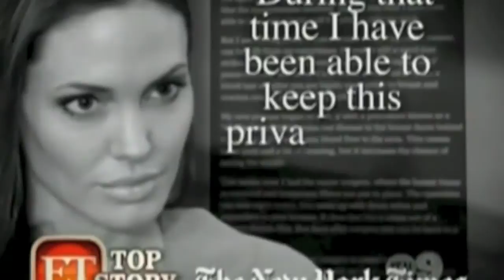Dr. Linder - ET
On Entertainment Tonight Dr. Linder consults, regarding Angelina Jolie mastectomy.
For more information regarding mastectomy and breast revision after breast cancer and reconstruction surgery go or call his Beverly Hills office at .

Our Location:
675 Brighton Way, Suite 420